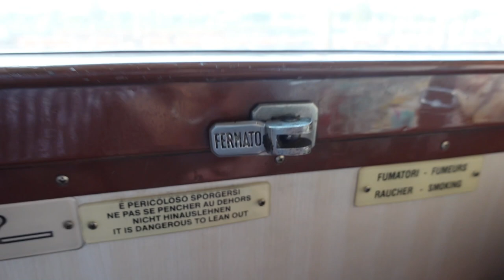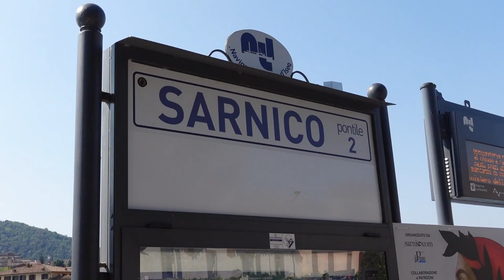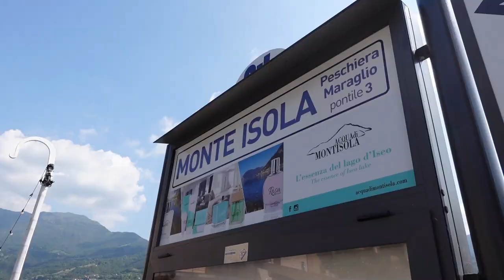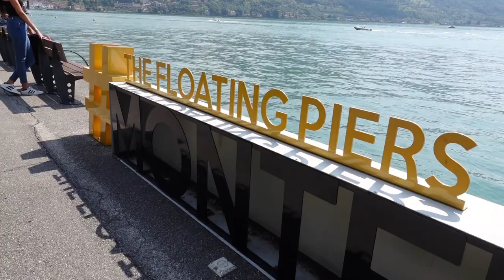EKI - WEEKEND TRIP WITH LOCOMOTIVE STEAM TRAIN 🚂 (KERETA UAP LOKOMOTIF TAHUN 1900AN!!😮)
Ciao beautiful people, welcome back to another video!
Its a beautiful weekend so come with us on our family weekend trip with train locomotive steam from 1900's.
let's explore also together the beautiful lake of Iseo in Italy.

My Debut Single I'LL FIND MY WAY!